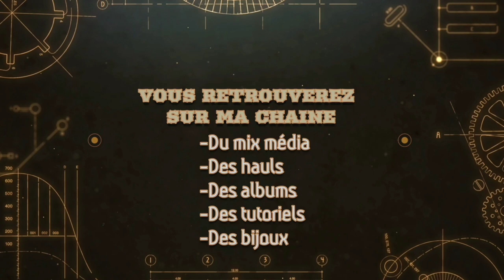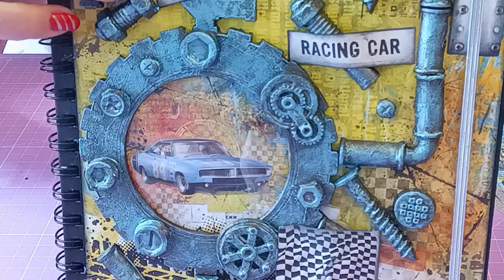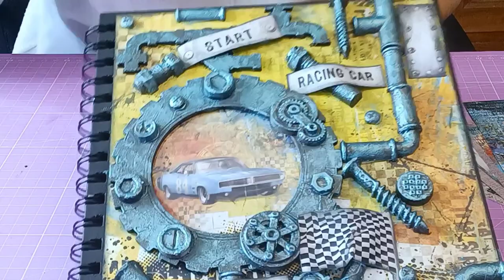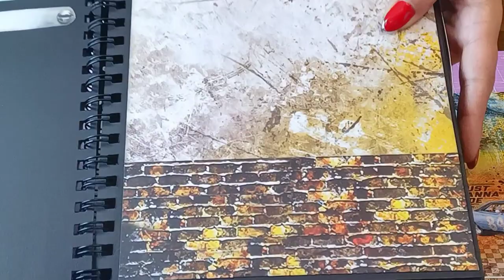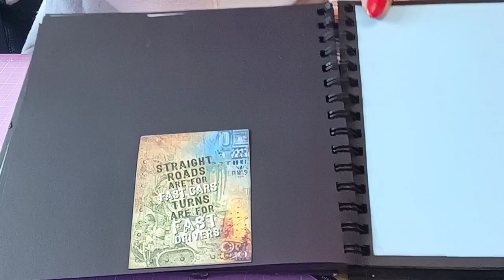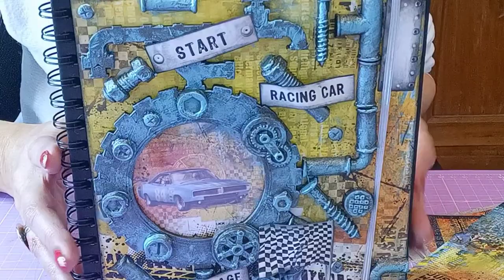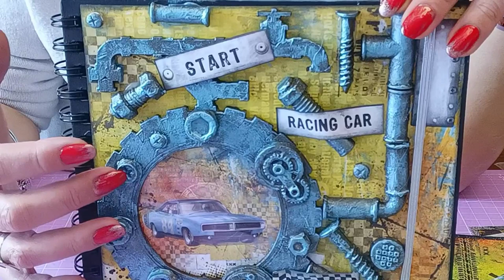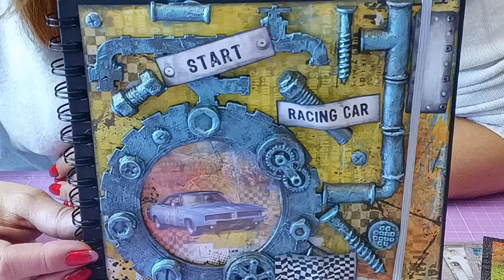Album photos très facile scrapbooking#Action @ciaobellapaper 😉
bonjour aujourd'hui je vous présente une idée album photos très facile niveau débutant  😉
N'hésitez pas à mettre un pouce 👍 et à me laisser un commentaire cela fait toujours plaisir 😁 J'espère que cette vidéo vous plaira 😉 Pleins de gros bisous à très vite 😘😘 vous pouvez me soutenir juste en regardant des publicités 😁 Mon facebook Mail lien de mes boutiques préférées scrapbooking 😁 lien de la boutique scrapcolors boutique les doigts de fées lien de la boutique Liberté créative code promo de 5% avec Joelle31 Instagram Craftelier La boutique avec passion Liens mes boutiques préférées diamond painting lien de la boutique DIY-CHOOSE le code promo est F96M52CX pour 3 $ USD de réduction sur les commandes de plus de 50 $ lien de la boutique colorfuldiy.com code de réduction: CDcode1pour avoir 10%de réduction lien de la boutique Easediy Code promo 10% easydiy10 Lien de la boutique Craftartclub code de réduction est " CraftArtClub" pour 5% de réduction supplémentaire. Il peut être utilisé avec d'autres remises. lien de la boutique Gudfel Entrez le code Joelle15OFF de réduction lors de la commande pour profiter de 15% de réduction sur tous les produits de la boutique. chaîne de Nathalie d'albi et ses passions chaîne de mon amie Mariel mes moments de créations La boutique ADiamondpainting Code ADP8 pour avoir 10% de réduction La boutique GBFKE code ALL-5% pour avoir 5% Lien de la boutique Onedaysaving Code promo 5% Discount code: joelle05OFF Lien de la boutique Diamondartgift